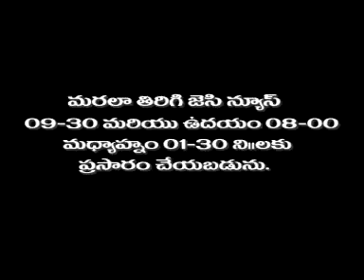jc news jrg 19-08-2015